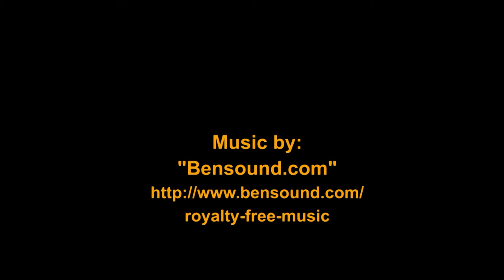Northampton Farmers Market Fall 2015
A brief overview of Tuesday's Northampton Farmers Market.

Video by Bob Danylieko